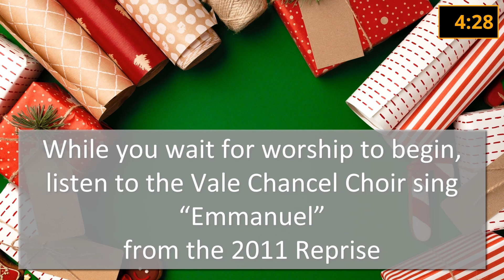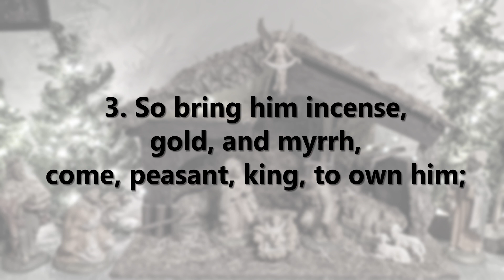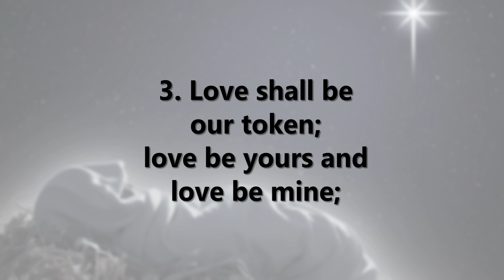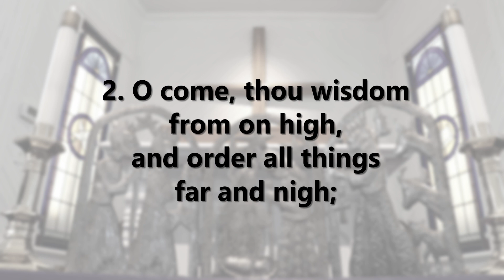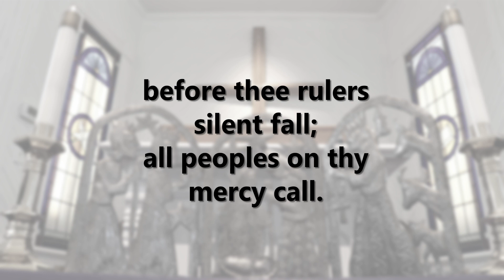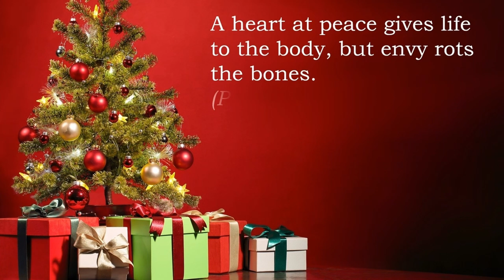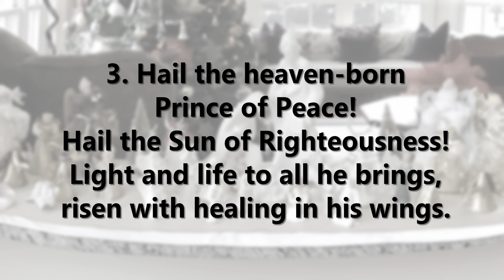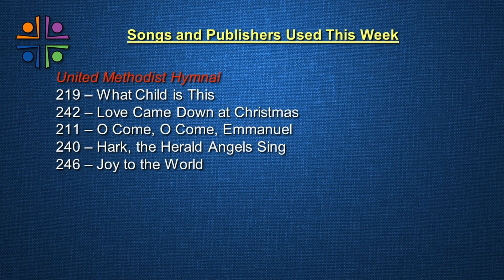Vale's Annual Pajamas and Stories Christmas Special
Sunday Morning Worship for Vale United Methodist Church
The Rev. Dr. Jeffrey J. Haugh, Pastor
Vale UMC, Oakton, Virginia
CCLI
OneLicense
 A-731934